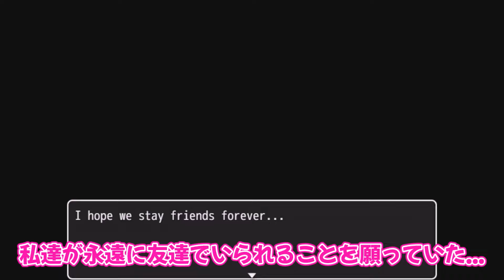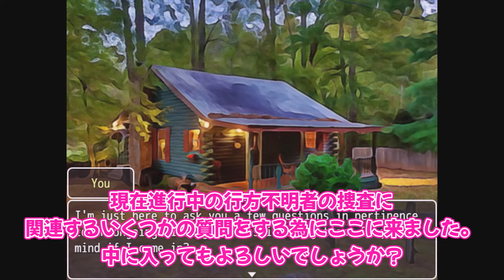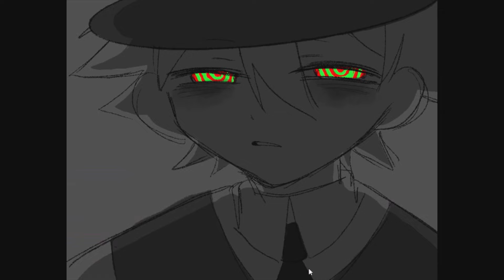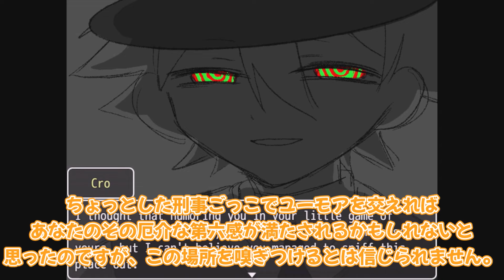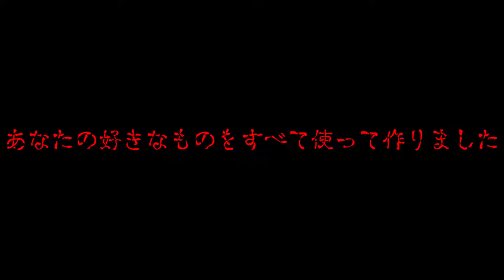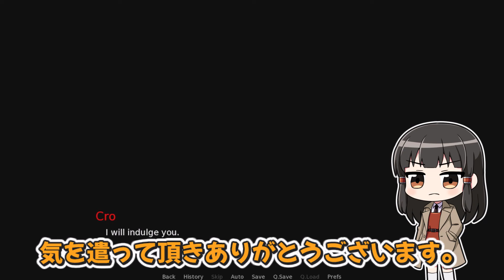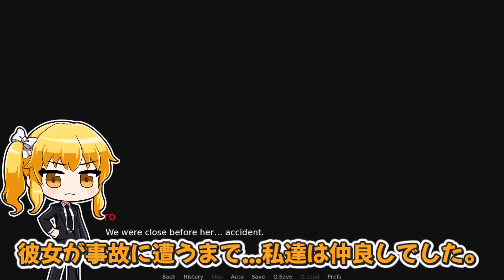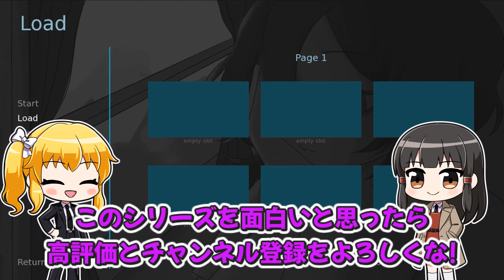【MISSING】【Sweet Dreams】新作付き総集編! 駅員クロ【ゆっくり実況】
MISSINGの総集編です!
おまけとして前日譚の『Sweet Dreams』の新作動画付きです!

【目次】
00:00 Sweet Dreams Part1
02:25 MISSING Part1
11:01 Sweet Dreams Part2
26:23 MISSING Part2
32:13 Sweet Dreams Part3

作業連絡用

ED
Tachibana.様

効果音
効果音ラボ様

差し替えBGM
BGMer様

振り返りBGM・推理BGM
はなび様

映像素材
pixabay様

オリキャラ立ち絵
みずもとなずな様

編集ソフト